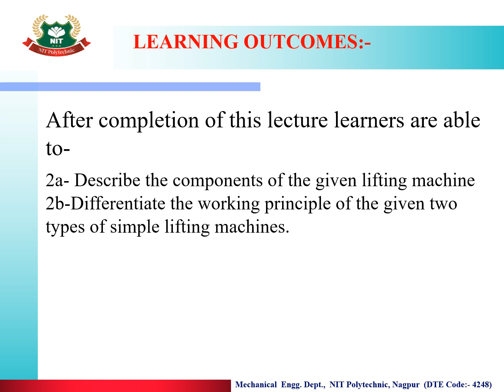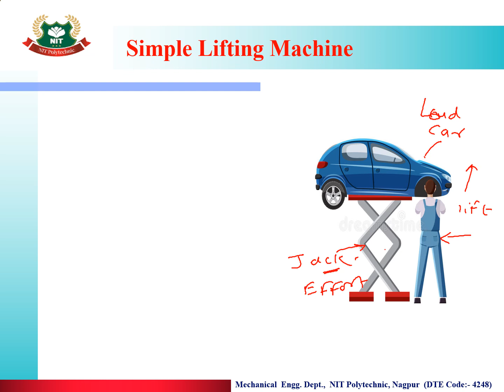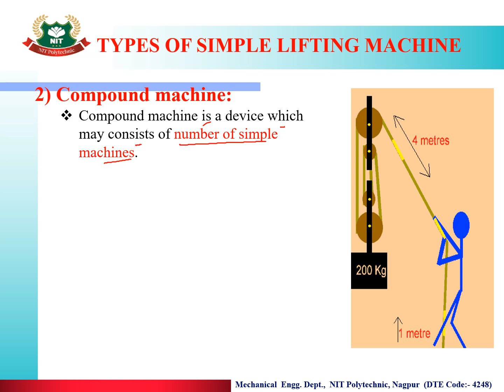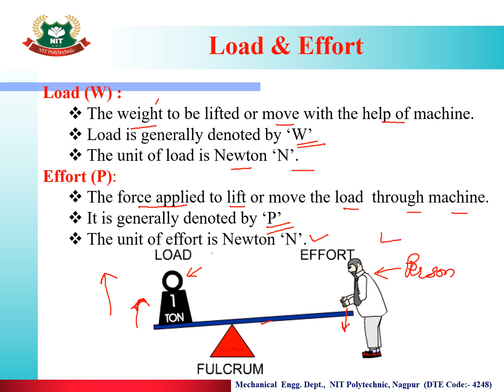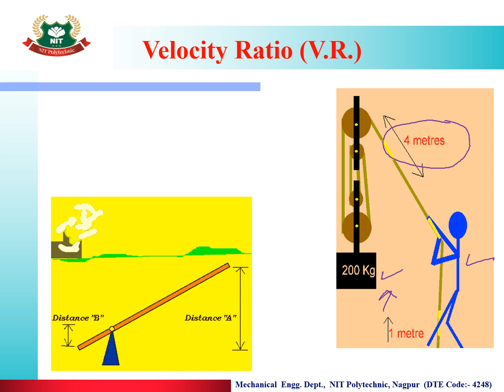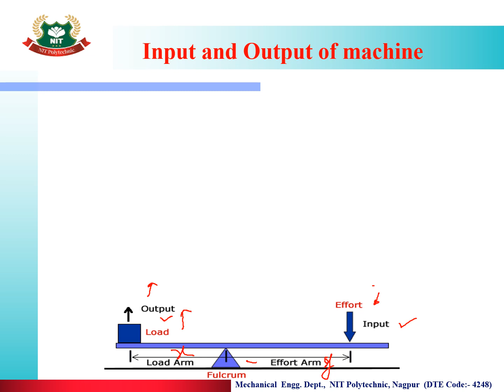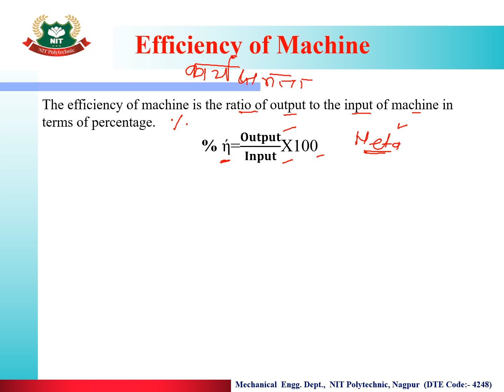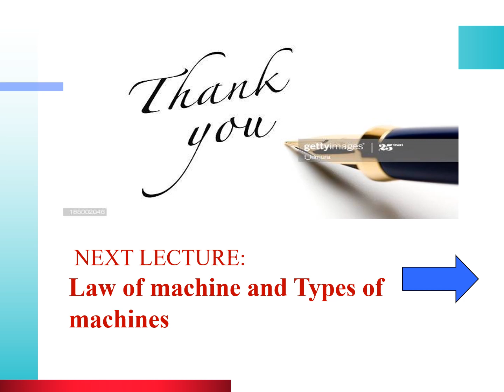Lecture No.01 Chapter -02-Simple Lifting Machine TOPIC 2.01:- Simple Lifting machine concept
After completion of this lecture learners are able to-
2a- Describe the components of the given lifting machine
2b-Differentiate the working principle of the given two types of simple lifting machines.